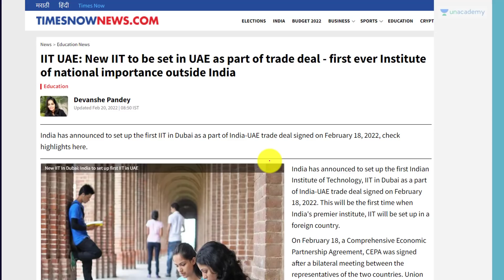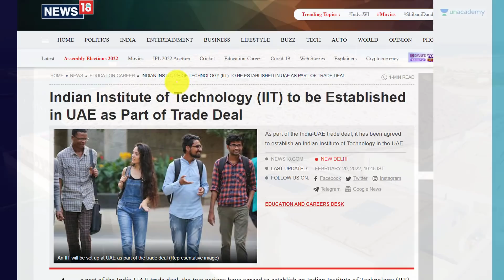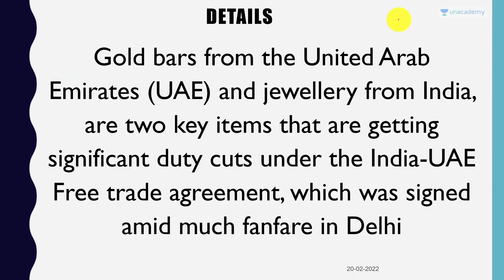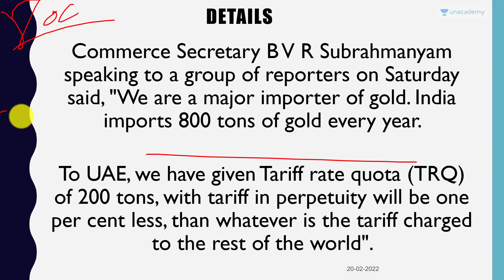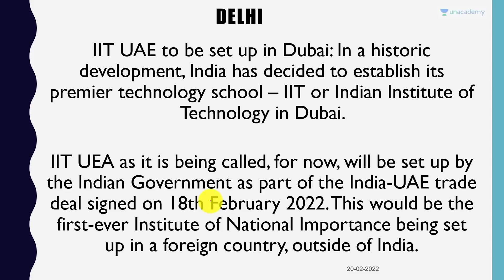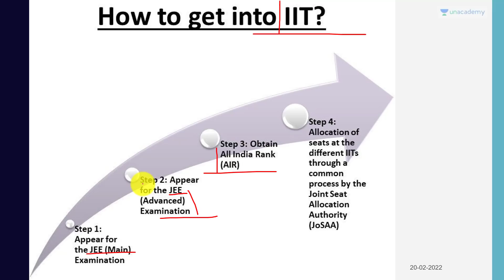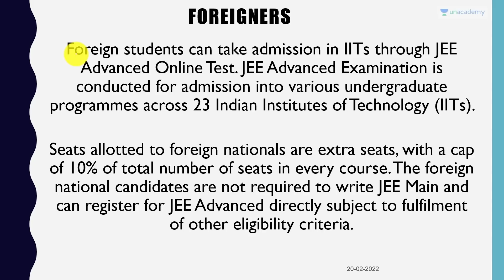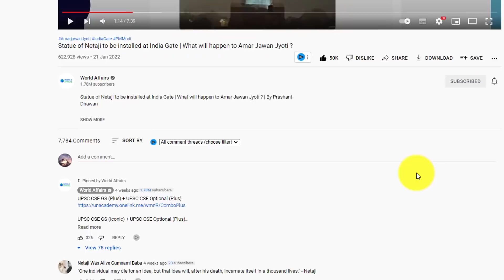Now India Professors will Teach Arabs | India will open IIT in UAE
Now India Professors will Teach Arabs | India will open IIT in UAE | By Prashant Dhawan

Unacademy Subscription Benefits:

1. Learn from your favourite teacher
2. Dedicated DOUBT sessions
3. One Subscription, Unlimited Access
4. Real-time interaction with Teachers
5. You can ask doubts in the live class
6. Limited students
7. Download the videos & watch offline